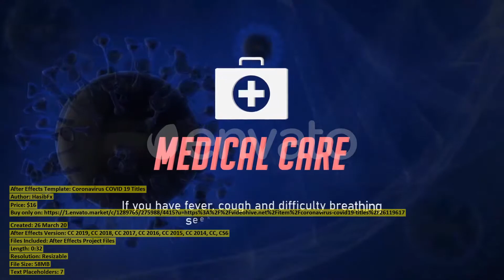Coronavirus COVID 19 Titles | After Effects Template | VideoHive 26119617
Created: 26 March 20
After Effects Version: CC 2019, CC 2018, CC 2017, CC 2016, CC 2015, CC 2014, CC, CS6
Files Included: After Effects Project Files
Length: 0:32
Resolution: Resizable
File Size: 58MB
Text Placeholders: 7
Category: (titles)

Description: Descriptions: Works with Adobe After Effects CS6 ampamp above Universalized- Compatible with all Languages Easy In an...
Dear author HasibFx, if you believe any that the use of the project preview on this channel are not legitimate, please write to e-mail and we will delete your video within 24 hours.